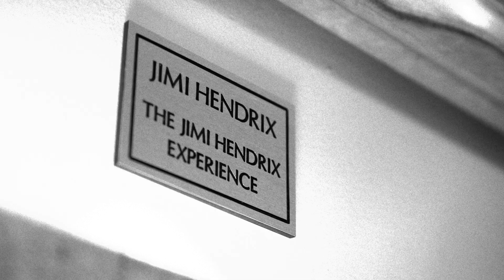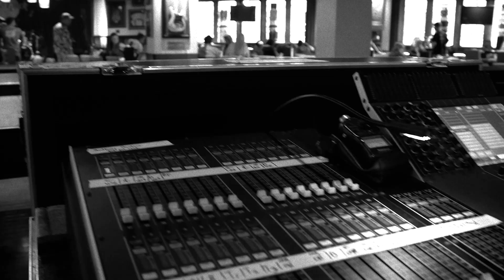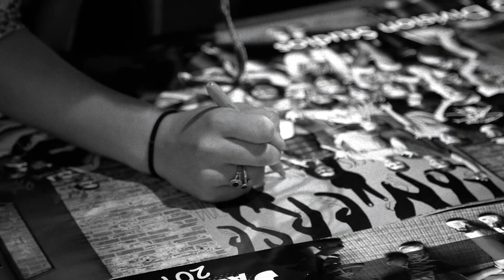"Locked In Time" RealJams Brand New Official Release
Unresolved
Tommy (13) - drums
Casey (16) - guitar/vocals
Maddy (17) - vocals
David (16) - keys/vocals
Dalton (15) - bass
Tim (“Nigel”) (15) - guitar
Isaac (16) - guitar

Unbroken; Rust; Locked in Time

“We’re a bunch of Hooligans” (Maddy)
Rock-funk hybrid with a touch of soul

band name = end of “unbroken” doesn’t resolve

unbroken
collaborative effort
came from david’s tshirt
about internal struggle; perseverance; breakup song but doesn’t sound like it
process = lyric circle

rust
had a second song but changed it - war with bill
→ random chords
more sophisticated - “wine tasting song” (maddy)
funkier than other stuff
inspired by steely dan
been in a situation for far too long; worn out
process = david wrote them, band collaborated

locked in time
third song = distorted and rock-y
nigel added poetic words
theoretical jar - “lost” in time
about a person who used to be big “back in the day” but now is locked in time - in different time than they want to be
“doesn’t make sense”
primarily in 6/8, at end of chorus switches to 9/8; after solo = ⅞ over 4/4 (guitar over bass & drums); last measure of song is ⅞
process = casey & david

usually one person would come up with some chords and band would collectively work on it

lots of clashing styles but were able to reconcile them
change up styles for each song, didn’t stick to one particular thing (tommy)
mixed genres

oldest collective group
most age differences, work well together

“locked in time is dank”

“We’re hooligans,” says Maddy, lead singer of Unresolved, a rock-funk hybrid with “a touch of soul.” The band’s creative name came about in relation to the end of the band’s first song, “Unbroken,” that ends without resolving. Although each member of the band brought a different style - and these styles often clashed with each other - they were able to reconcile between their varied preferences and create three diverse songs. Their diversity also meant that they were able to change up the styles in between songs, so each song has its own unique sound.

“Unbroken” - the first song - is about perseverance and dealing with an internal struggle. “It’s a breakup song, but doesn’t sound like it,” says vocalist Marissa. The band collaborated and wrote the song as a group; they call this method a “lyric circle.”

The second song, “Rust,” has a more sophisticated feel. The band terms it a “wine-tasting song” and says it’s a bit funkier than the other music. It’s about “being in a situation for so long that you’re worn out,” according to singer Marissa.

The band’s final song, “Locked in Time,” is the most complicated of the three songs, and has a more “distorted and rock-y” feel. It’s about a musician who was good “back in the day” but now has trouble fitting into the modern era - they are “locked in the wrong time.” The song is primarily in a 6/8 time signature, but switches to 9/8 at the end of the chorus and contains a section of 7/8 over 4/4 during the solo.

Unresolved is collectively the oldest band in the Advanced program, but also has the greatest spread of ages of all the groups. The members found this to be an advantage, and found that they were able to reach greater heights in their musical abilities because they had the resources and collective talent to excel.